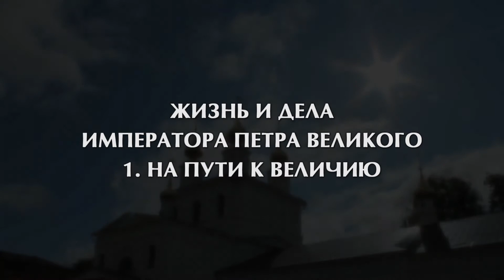Жизнь и дела императора Петра Великого 1. На пути к величию